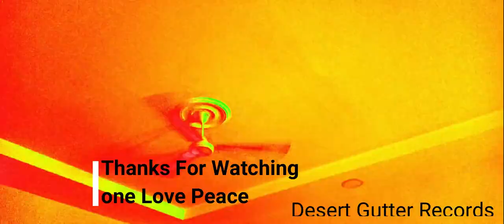Fat Boy Slim |Type| Song| Shanti 2023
A Simple Tune To Make All Yall Nod Too Hope You All Love The Acid House Vibes Peace one love.